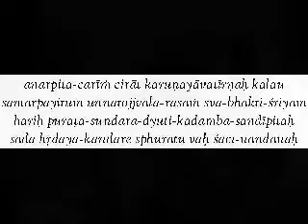LA MISERICORDIA DELL'AVATARA DORATO (C.C. adi 1.4 - bh. Corrado, 22Lug12)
Lezione originale di Srila Prabhupada tennuta a Sridham Mayapur il 28 marzo del 1975